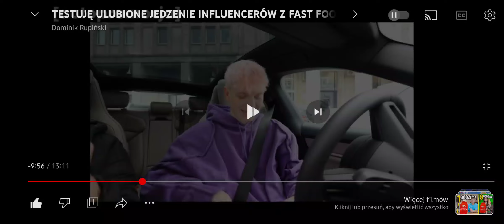7 marca 2023